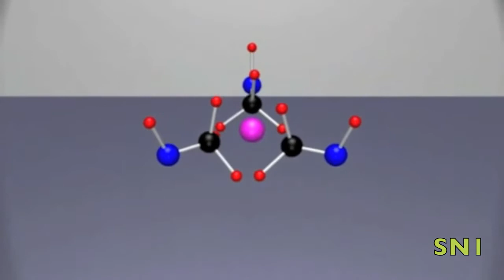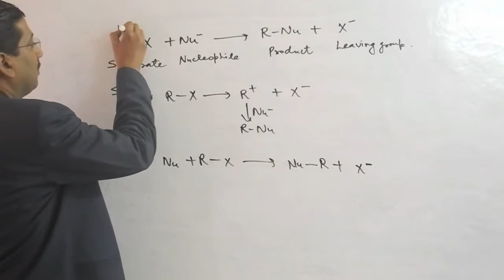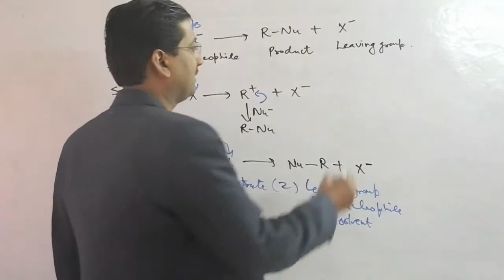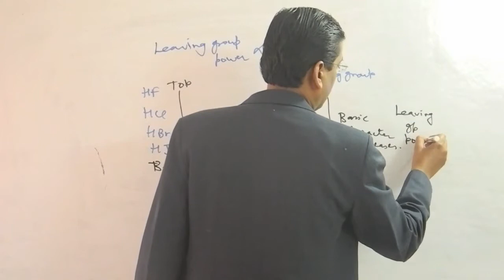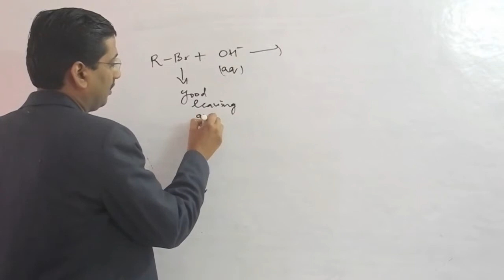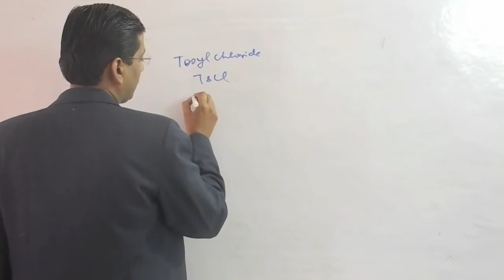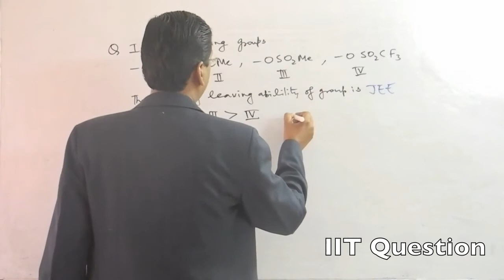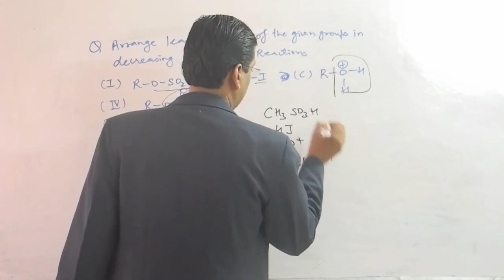Leaving Groups in Aliphatic Nucleophilic Substitution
In organic and inorganic chemistry, nucleophilic substitution is a fundamental class of reactions in which an electron nucleophile selectively bonds with or attacks the positive or partially positive charge of an atom or a group of atoms to replace a so-called leaving group; the positive or partially positive atom is referred to as an electrophile. The whole molecular entity of which the electrophile and the leaving group are part is usually called the substrate.
he electron pair (:) from the nucleophile(Nuc) attacks the substrate (R-LG) forming a new bond, while the leaving group (LG) departs with an electron pair. The principal product in this case is R-Nuc. The nucleophile may be electrically neutral or negatively charged, whereas the substrate is typically neutral or positively charged.

An example of nucleophilic substitution is the hydrolysis of an alkyl bromide, R-Br, under basic conditions, where the attacking nucleophile is the OH− and the leaving group is Br−